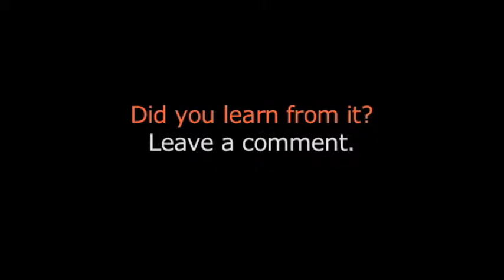Buying a Horse Part 3 of 3 | Paul Wollenman D V M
In part 3 out of 3 of Buying a Horse, Paul Wollenman, D.V.M, explains what previous soundness issues might cause problems depending on your level of play.

Be sure to check out for a complete video library and access to all Polo Development online resources.